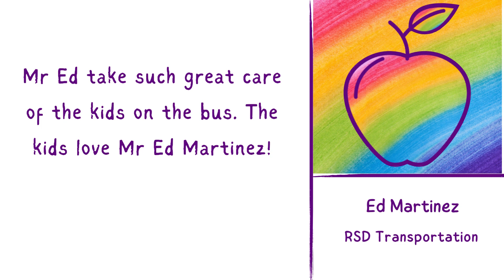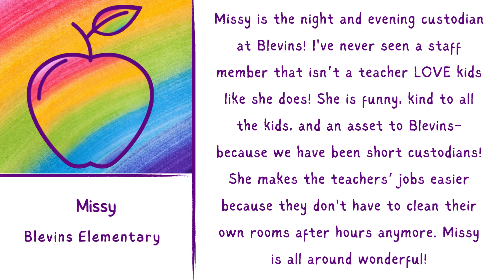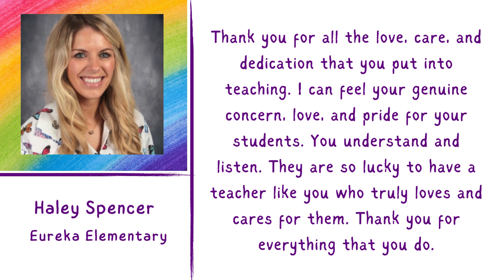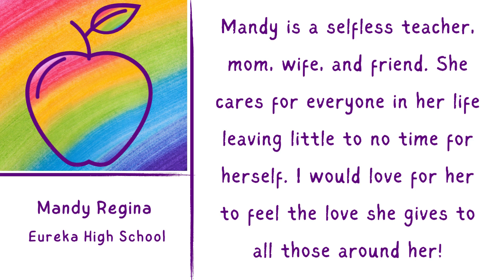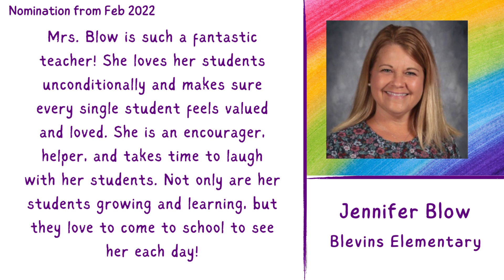Dec 2023 Apple of Eureka's Eye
Every month members of the Eureka, MO community nominate outstanding educators Nominees receive a note with the kind words and a coffee shop gift card. The winner also receives at gift card for a local restaurant.